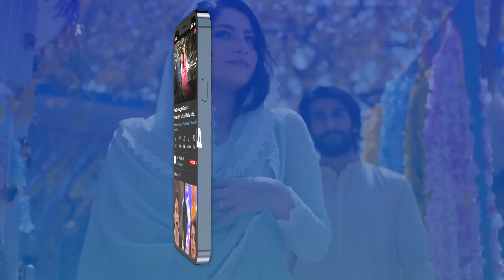Mujhe Kuch Paise Udhar Chahyen